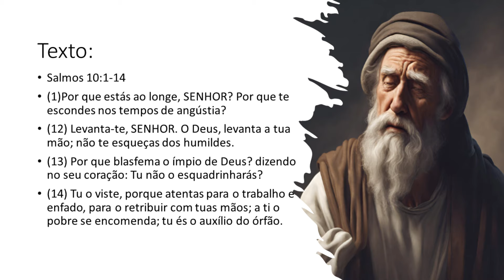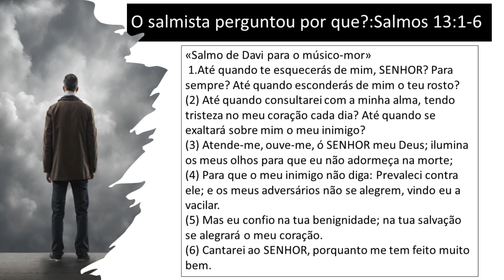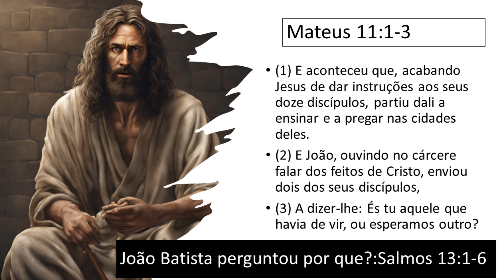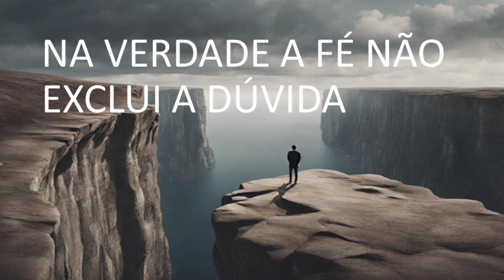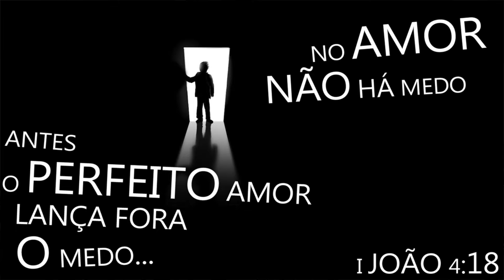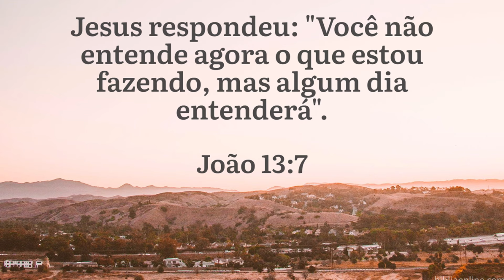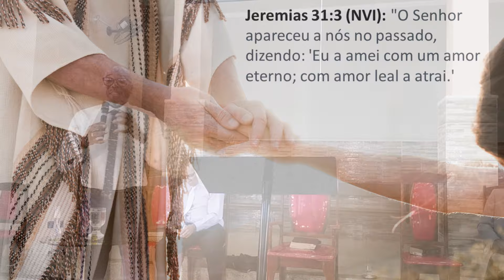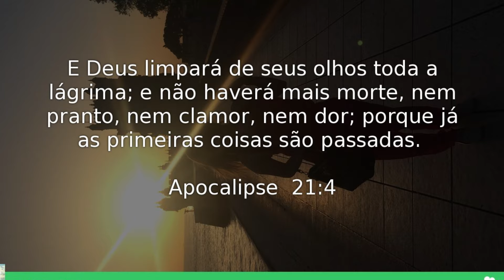Por que Deus deixou isto acontecer comigo? (mensagens que edificam) PQ01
Por que Deus deixou que isto acontecesse comigo é uma mensagem do pr. Júlio César Medeiros na AD. Senador Camará,  e trata-se de uma série de mesnagens intituladas Por que? que visam responder as grandes perguntas da vida.  Pregação forte, impactante, que visam edificar e fortalecer a fé!
 (PQ01)
Agradeço a @LifeChurchOpenNetwork por disponibilizar o conteúdo que me seriviu de inspriração para esta série e ao pastor @craig

Boa Semente: Levando vida aos corações
✨✨✨✨✨ APOIO
*Seja Membro e tenha vídeos exclusivos:*

*Seja APOIADOR (dos videos de EBD Adultos) e tenha planos de aula excluisivos*

*Seja  APOIADOR (dos videos de EBD dos JOVENS) e tenha material didático*

🛍🛍🛍🛍🛍🛍🛍🛍🛍🛍🛍 Loja
Biblias de Estudo na Amazon

📖📖📖📖📖📖📖📖 - EBOOKS
Olá, pessoal, temos uma série de ebook sobre os Profetas Menores, quem quiser adiquirir para ajudar o canal, visite

Compre o E-book *Educação com Propósito: Como dar uma uma aula de EBD transformadora*
. você será capacitado a ministrar aulas que edificam, inspiram e moldam vidas. Saiba mais

💻💻💻💻 CUROS
VENHA ESTUDAR CONOSCO E FAZER NOSSOS CURSOS EAD

Obreiro Aprovado - Online
Gestão e Liderança - Online
Juiz de Paz -  Online